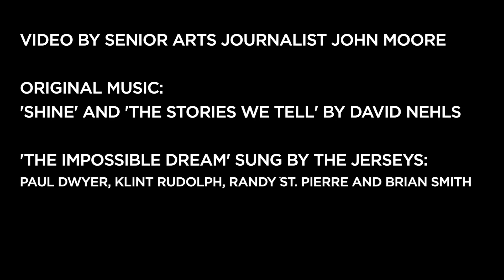2020 Henry Awards Memoriam Video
Here is the video that was played as part of the 2020 Henry Awards livestream in tribute to those from the Colorado theatre community who have passed away in the past year):

• Julie Ballard, Actor
• Ed Battle, Actor
• Jane Borg-Chilson, Director, Choreographer and Teacher
• Kevin Brainerd, Costume Design
• Matt Brown, Improv Comedy
• Joy  Burns, Philanthropist
• Tyler Collins, Actor
• Tracy Cravens, Media Relations and Volunteer
• Ann Crumb, Actor
• Sally Gass, Actor
• Pete Happe, Lighting Design
• Jodi Hogle. Actor and Teacher
• John Horn, Actor
• Douglas Langworthy, Dramaturg
• Debbie Johnson Lee, Actor
• Christopher Lowell, Actor
• Daniel Lowenstein, Scenic Design
• Joy MacDowell Grothjan , Actor
• Al McFarland, Actor
• Bill, McHale, Producer
• Jeff Miller, Actor
• Peter, Saide, Actor
• Mark Scheidies, Actor
• John Seifert, Actor
• Renae Steinbacher, Group Sales Manager
• John Wesley, Actor
• Laird Williamson, Director
• Marvin Wolf, Philanthropist

Video by Senior Arts Journalist John Moore. Look for more Henry Awards coverage at ArvadaCenter.Org.